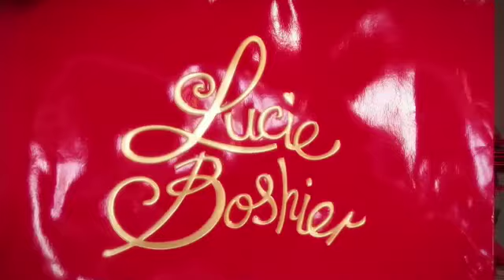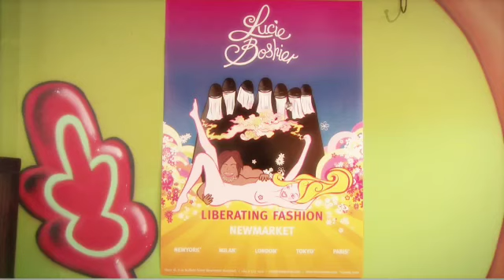GDOTV Lucie Boshier New Zealand Fashion Designer Interview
Fashion designer Lucie Boshier in her Newmarket haven of love interviewed by Julie Roulston from FashioNZ.